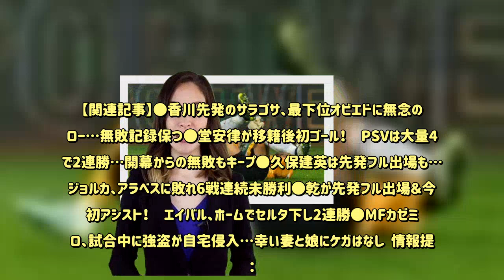サッカーキング：脳震盪を起こした長谷部、1週間の離脱へ…ELとブレーメン戦の欠場が濃厚 - 毎日新聞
情報提供：   　フランクフルトは29日、元日本代表MF長谷部誠とドイツ代表GKケヴィン・トラップの診断結果をクラブ公式サイトで発表した。  　両選手は27日に行われたブンデスリーガ第6節ウニオン・ベルリン戦の試合終了間際、ロングボールを処理する際に交錯。一時的に失神した長谷部はピッチに倒れ込んだ。  　クラブの発表によると、長谷部は脳震盪を起こしたため1週間の安静が必要とのこと。肩を負傷したトラップは、30日のチーム練習を欠席するとのことだ。  　またクラブは、10月2日に行われるヨーロッパリーグ第2節ヴィトーリア・ギマランイス戦と6日に行われるブンデスリーガ第7節ブレーメン戦の2試合において、長谷部の欠場は濃厚だとも発表している。  【関連記事】●香川先発のサラゴサ、最下位オビエドに無念のドロー…無敗記録保つ●堂安律が移籍後初ゴール！　PSVは大量4発で2連勝…開幕からの無敗もキープ●久保建英は先発フル出場も…マジョルカ、アラベスに敗れ6戦連続未勝利●乾が先発フル出場＆今季初アシスト！